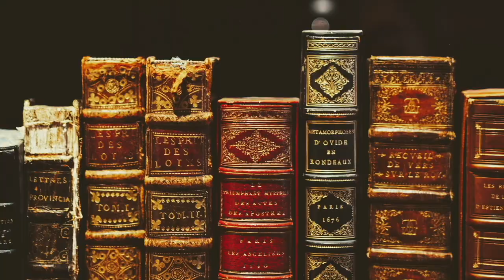The Knights Templar, part 4, the downfall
In this video we discuss Knights Templar, part 4, the downfall of the Knights Templar at the battle of Hattin

The 100 years war the history of England and France part 5 the battle of Agincourt
The 100 years war the history of England and France part 3, the battle of Poitiers
The 100 years war, the History of England and France, part 2 - the battle of Crecy

Listen ad-free with YouTube Premium
Song: Fingerprint
Artist: Mini Vandals
Album: Fingerprint